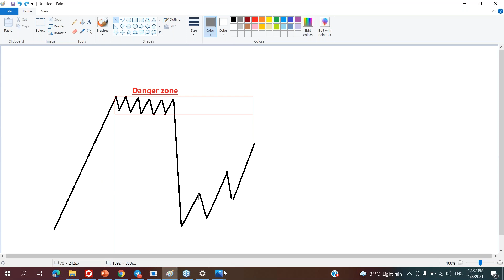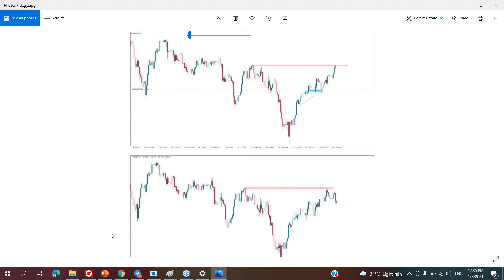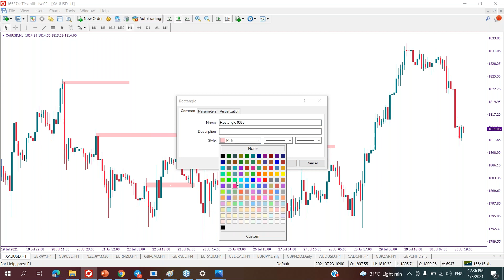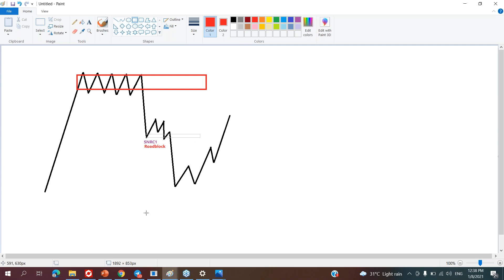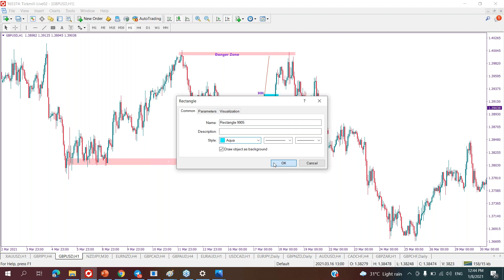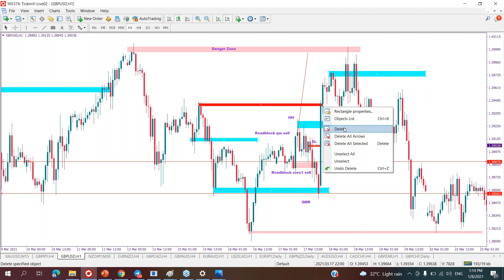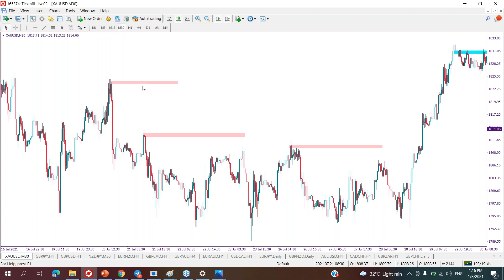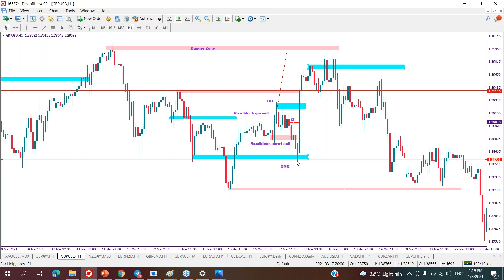#13 Danger Zone + Roadblok malay version 01082021 | Webinar Bystra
credit to : Nora @bystra